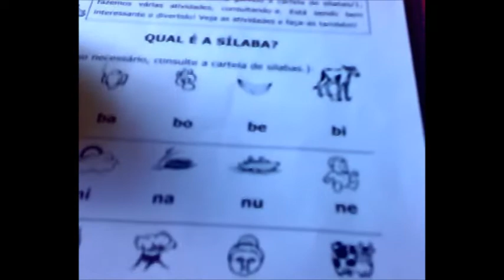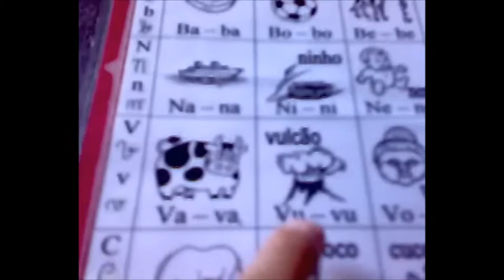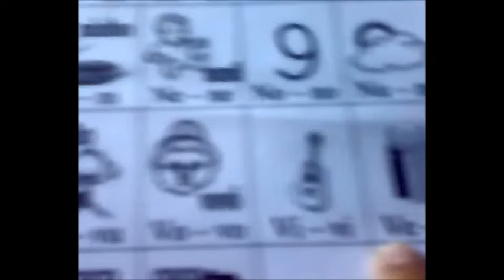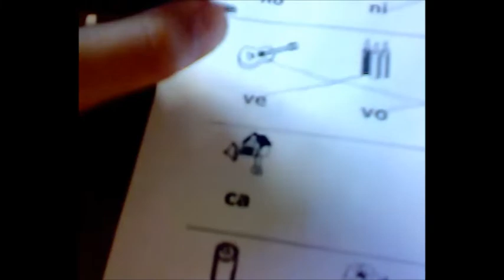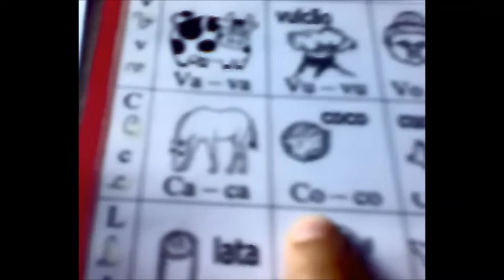Atividade de alfabetização: Qual é a sílaba inicial? - Vídeo 1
Sequência de vídeos de alfabetização

Os vídeos trazem atividades do projeto “Intervenção: ver e rever a alfabetização”. Projeto esse que foi trabalhado com alunos entre 9 e 10 anos. Eles se julgavam incapazes de aprender a ler e escrever, com isso, geravam indisciplina na sala de aula, tumultuando a própria aprendizagem e a dos colegas.